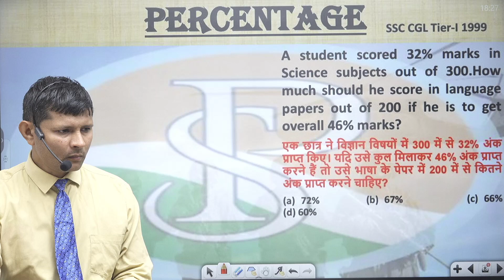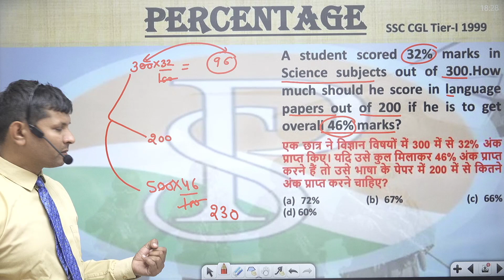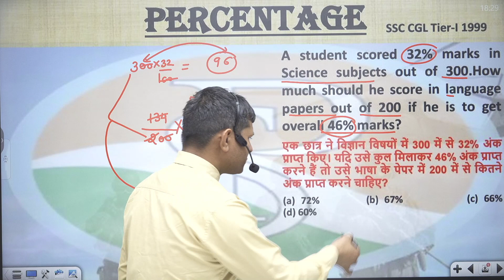A student scored 32% marks in Science subjects out of 300.How much should he score in language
A student scored 32% marks in Science subjects out of 300.How much should he score in language papers out of 200 if he is to get overall 46% marks?
एक छात्र ने विज्ञान विषयों में 300 में से 32% अंक प्राप्त किए। यदि उसे कुल मिलाकर 46% अंक प्राप्त करने हैं तो उसे भाषा के पेपर में 200 में से कितने अंक प्राप्त करने चाहिए?